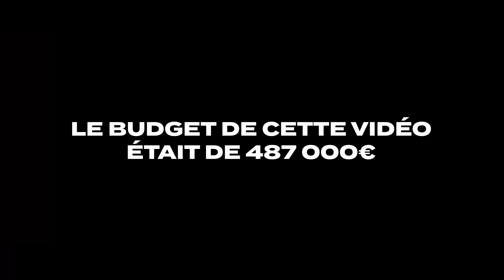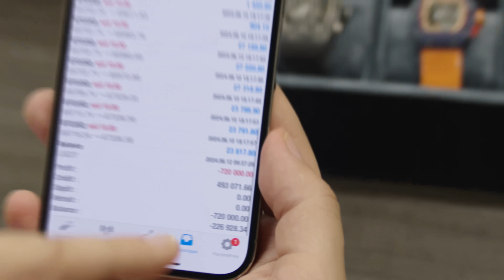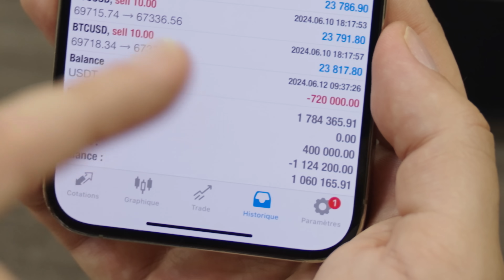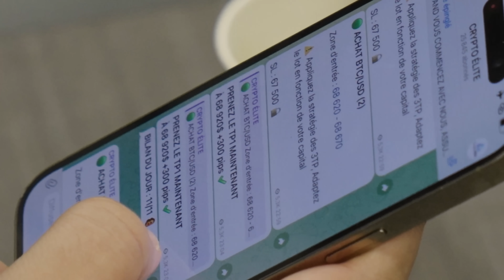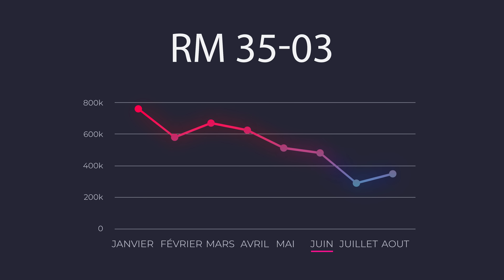Pourquoi ai-je acheté cette montre 500.000€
Ne jamais dire a un vrai millionnaire qu’il ne l’est peut etre pas… Bon visionnage !

Tracklist :
00:00 Introduction
04:24 Comment j’ai fait ?
06:15 Collection a 25 millions d’€
09:00 Présentation de ma montre
13:05 La nouvelle voiture du H
15:27 Outro

Ps : Je ne suis pas un conseiller financier, tout commentaire dans cette vidéo n’est que mon expérience et mon opinion.